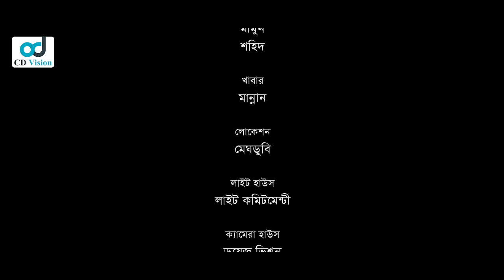Borishailla Ghor Jamai | বরিশাইল্লা ঘর জামাই | Sabbir Arnob | Alongkar Chowdhury | Bangla Natok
Script: Pappu Raz
Director: Mahmud Hasan Rana
Cast: Sabbir Arnob, Alongkar Chowdhury, Masum Basher, Niharika Mou, Imran Hossain Azaan, Aftarul Hasan Palash, Shorna Moni and more.
Cinematographer: Mir Hannan
Edit : Shamim
Color : Masud Rana Anik
Chief AD: Shams Saju
Producer: Ainul Islam Chonchol
Label: CD Vision